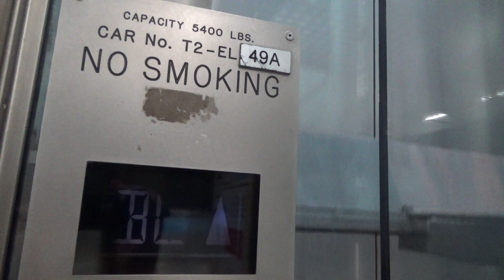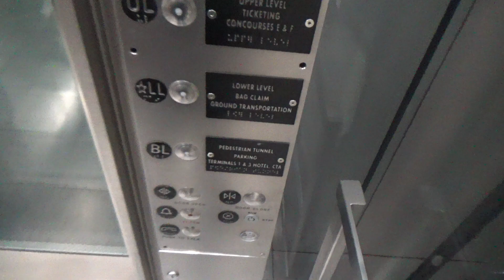Epic KONE Hydraulic Glass Elevator @ Chicago O'Hare International Airport (Terminal 2)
(Recorded June 14th, 2023 With @SirensAndElevators) In the final video with Alex before his return to North Carolina, we decided to ride one more epic KONE Glass Elevator!